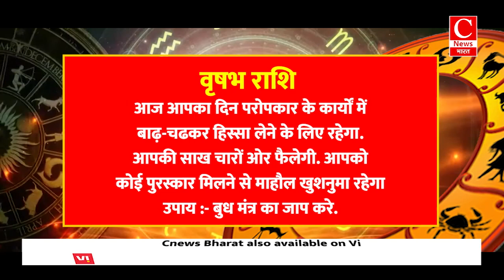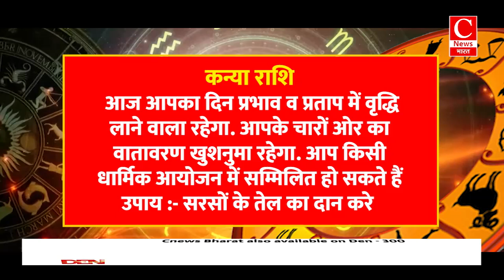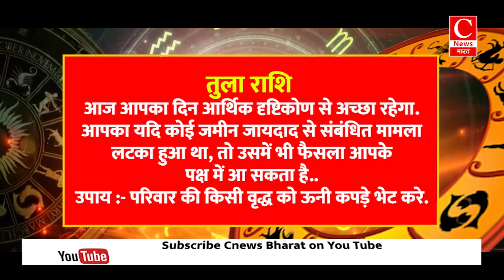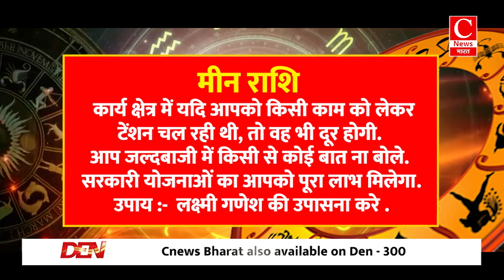Aaj Ka rashifal 24 November 2024 । daily rashifal । today horoscope in hindi || Cnews Bharat